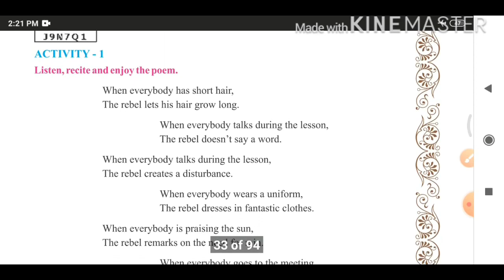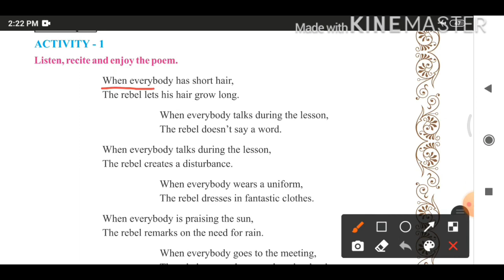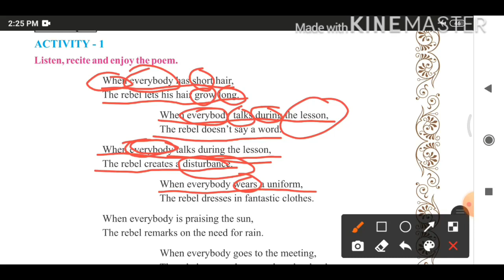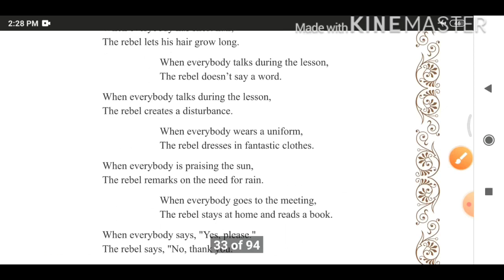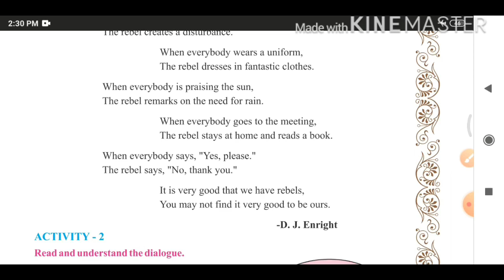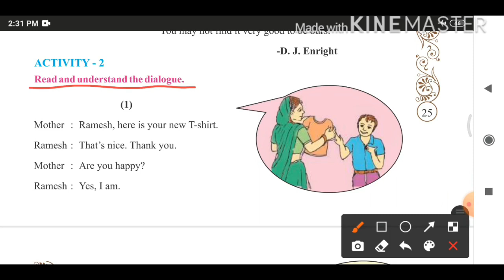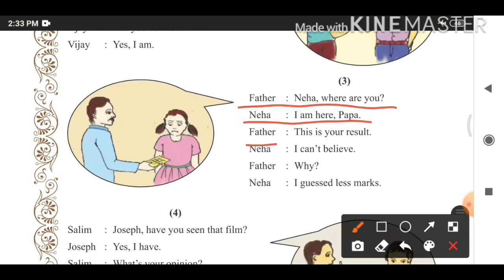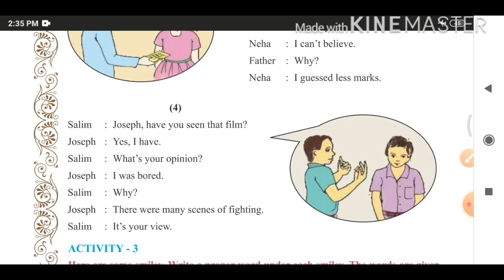ધોરણ 8 | દ્વિતીય સત્ર | અંગ્રેજી | Unit 3 :- Ah! Oh! Ouch! | PART 1 | જે બી એન્ડ કાર્પ વિદ્યા સંકુલ